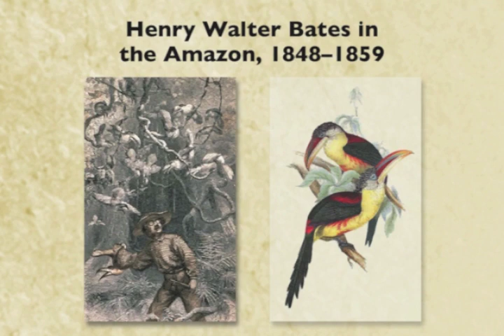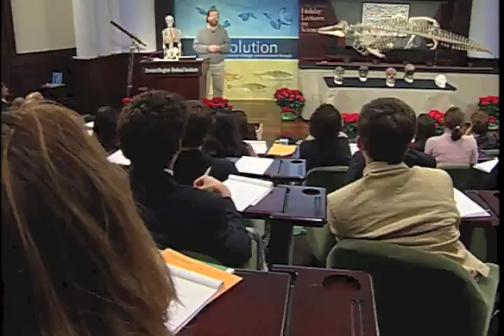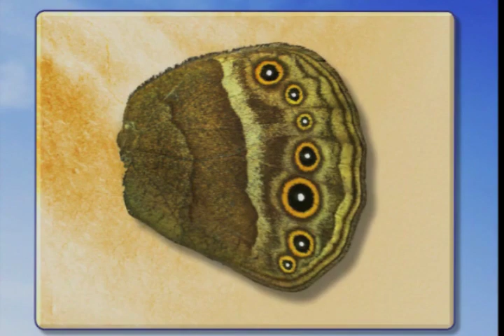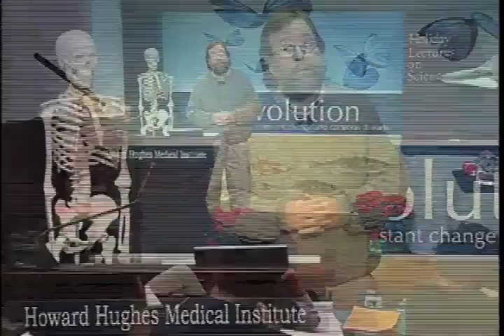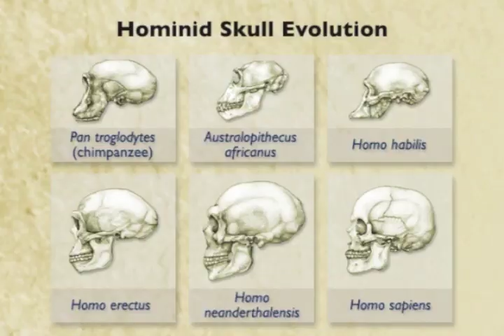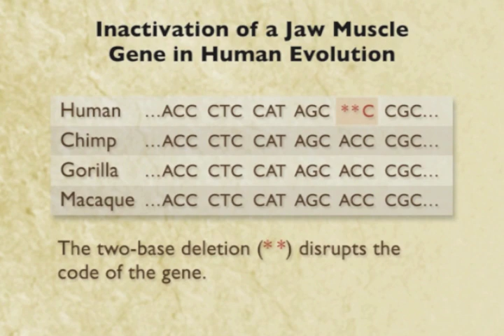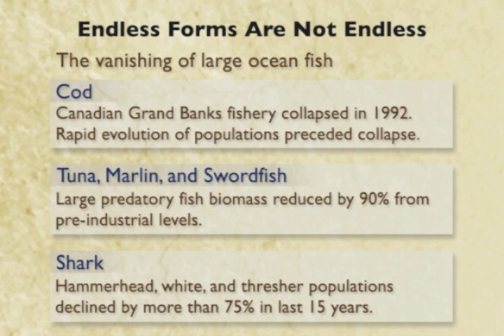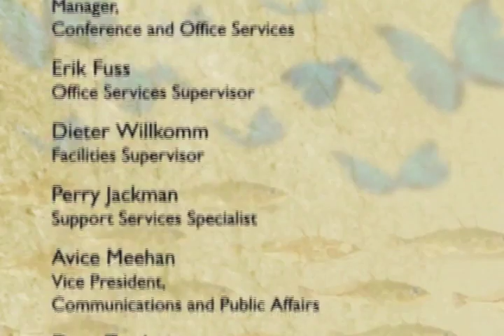From Butterflies To Humans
Evolution: Constant change and common threads
Lecture 4: From Butterflies to Humans
by Sean B. Carroll, Ph. D.